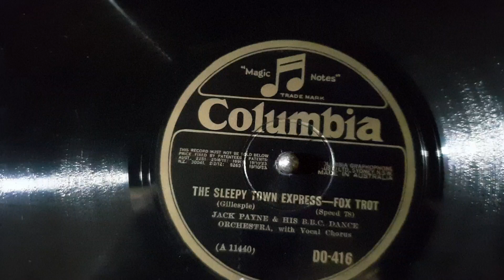The Sleepy Town Express. Jack Payne and His B.B.C Dance Orchestra. His Master's Voice 163 Gramophone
A old video that I found in my phone. Thought it was worth sharing again!